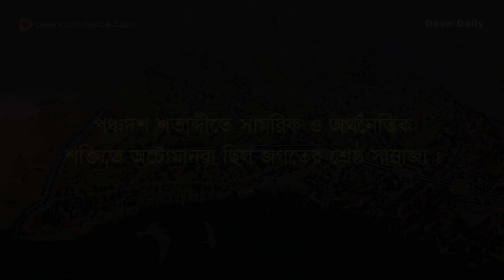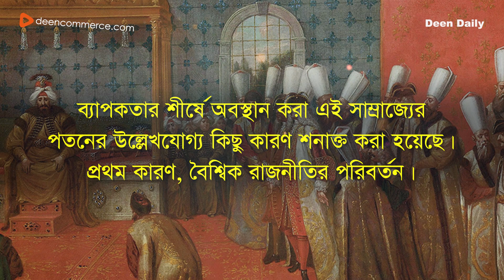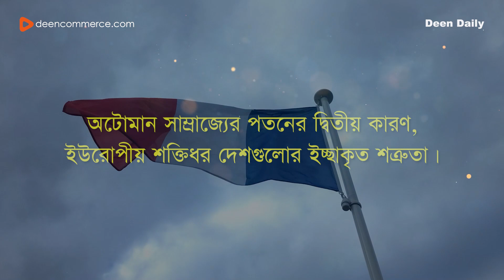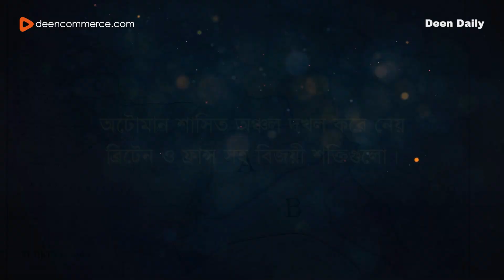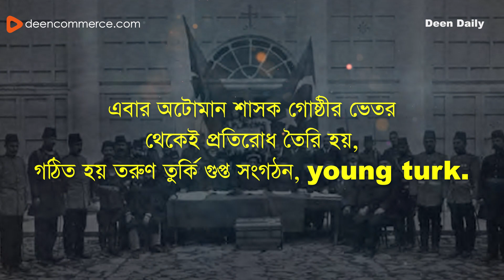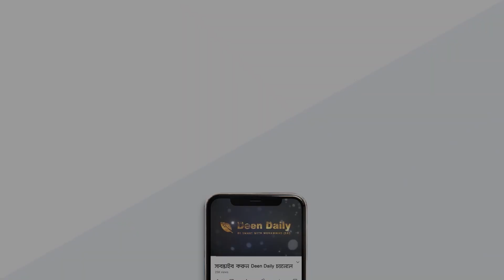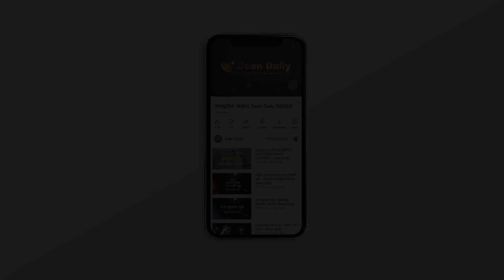অটোমান সাম্রাজ্য ভেঙে টুকরো টুকরো হওয়ার রহস্য! | ইসলামের ইতিহাস - পর্ব ৬ | Deen Daily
মুসলিম পরাশক্তি হিসেবে দীর্ঘ ৬০০ বছর উসমানীয় খিলাফতের অবস্থান ছিলো সবার শীর্ষে। এসময় ইনসাফ, নৈতিকতা ও চারিত্রিক সৌন্দর্যের এক অনন্য সুন্দর রাষ্ট্রব্যবস্থা গড়ে উঠেছিল। জ্ঞান-বিজ্ঞানেও অনেক অগ্রগতি ঘটেছিল উসমানীয় সালতানাতে। কিন্তু এক পর্যায়ে খৃষ্টান রাষ্ট্রগুলোর নানামুখী ষড়যন্ত্র ও জাতীয়তাবাদের চেতনা মাথাচাড়া দিয়ে উঠলে, ভেঙে টুকটো টুকরো হয়ে যায় উসমানীয় খিলাফত। ইসলামের ইতিহাস সিরিজের আজকের ৬ষ্ঠ পর্বে আমরা জানবো, অটোমান সাম্রাজ্য ভেঙে টুকরো টুকরো হওয়ার রহস্য!